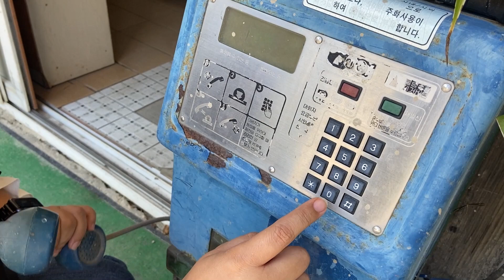[정읍맛집]정읍구절초테마공원 바로 앞 정읍 찐맛집 매죽가든(정읍댁 기절ㅋ)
정읍구절초테마공원 바로 앞 정읍 맛집 매죽가든입니다
물이 있고, 산이 있고, 꽃이 있는 너무 아름다운 식당이예요!
단풍철에는 정말 추천합니다.
여러분 가을에는 꼭 가세요
두번 가세요~^^